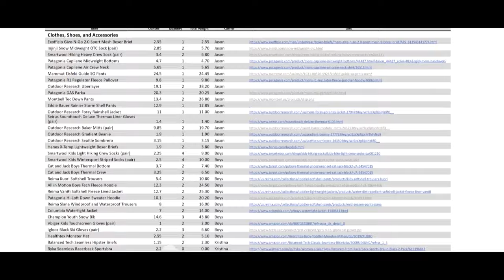What is Shared Decision Making and How Does It Apply to Climbing, Backpacking, and Camping?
When we head into the outdoors, things don't always go to plan. We could be on a camping trip and forgotten a key piece of gear. We could be mountaineering and have weather move in. We could be climbing injure a finger. We could be backpacking, and twist a knee. Of course, things could even get more severe and serious. Part of what helps groups and teams deal with unpleasant eventualities in the backcountry is making sure that all participants have a voice in decision making. That doesn't mean all participants have to agree, but they do have a voice. Let's talk about shared decision making, what it is and how it can help when things go wrong.

0:00 Intro
0:10 Bumper
0:19 Introducing Shared Decision Making
0:45 Case Study
3:57 Benefits of Shared Decision Making
4:42 Outro

Please see the link for our disclaimer policy for all of our videos